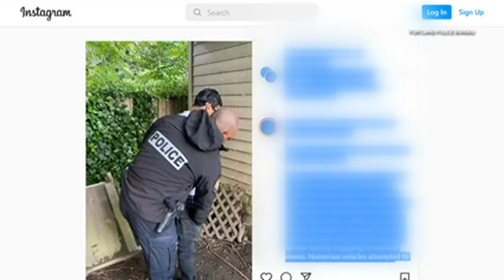Portland police make multiple arrests during weekend street racing mission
Street racers took over the Burnside Bridge and other roads over the weekend. Officers issued citations and towed more than half a dozen cars.